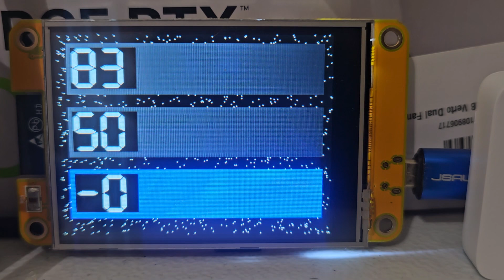July 6, 2024